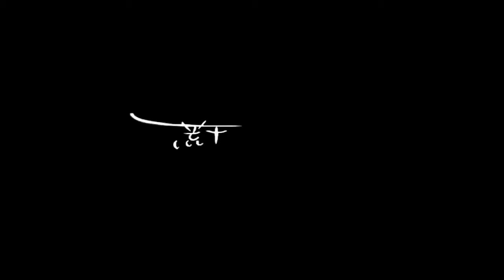JoJo's Bizarre Adventure Bizarre HD Trailer